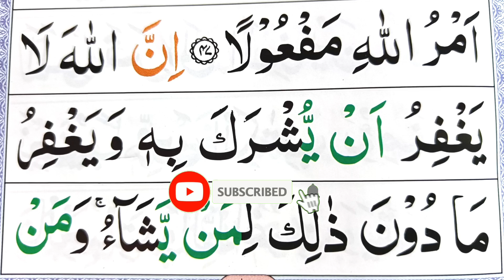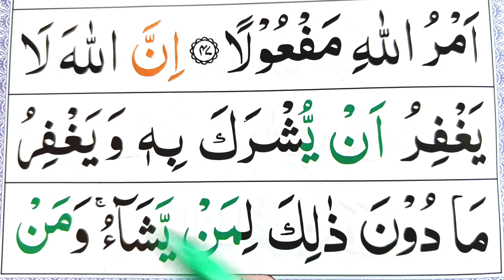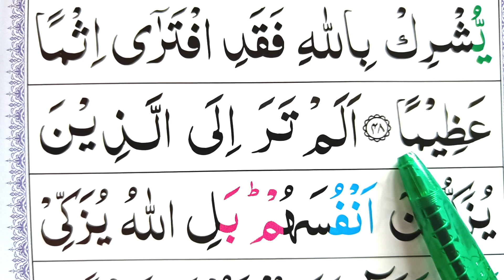Surah An Nisa Ayat 48 | Learn Quran with Ahkaam e Tajweed Class | سورة النسآء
004 Surah An Nisa (Madni) total ayat 176 ruku 24 learn Quran at home with ahkaam e tajweed classes Daily  Mualim: Khalid Bashir

More Playlist Links Click and Watch:-

Quran Recitation
Tajweed ul Quran
Tajweed Classes
Noorani Qaida
Duas

Khalidbashir Learn Quran at Home

How to read Quran tajweed
How to learn Quran tajweed
Read quran word by word
howto learn quran